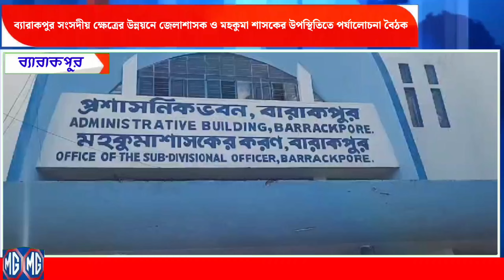ব্যারাকপুর সংসদীয় ক্ষেত্রের উন্নয়নে জেলাশাসক ও মহকুমা শাসকের উপস্থিতিতে পর্যালোচনা বৈঠক